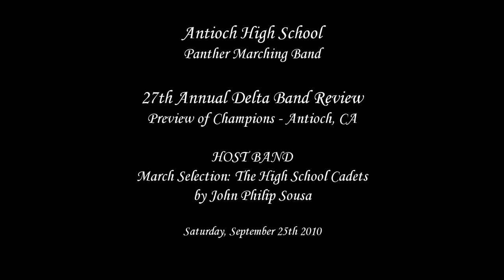Antioch HS - The High School Cadets - 2010 Delta Band Review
From Antioch, CA
Antioch High School Panther Marching Band performing their march The High School Cadets by John Philip Sousa at the 27th Annual Delta Band Review in Antioch, CA on Saturday, September 25th 2010.
Antioch HS served as the host at this band review.

Non-Competitive Scores:
77.90 - Band
60.50 - Auxiliary
76.50 - Mace Drum Major - Laura Cudney
72.60 - Percussion